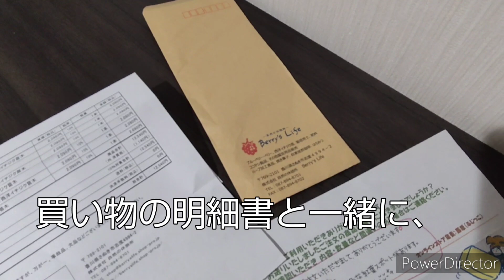購入イチジク苗6種ご紹介！★ベランダガーデン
＊訂正です！！　ショートブリッジの原産地について誤りがあり、すみません！
✖️ オーストラリア　→　○　ニュージーランド

前回「イチジク苗を買うならここで！初めてのネットで苗購入★ベランダガーデン」

イチジク苗の購入先「自然の休憩所 Berry's Life」